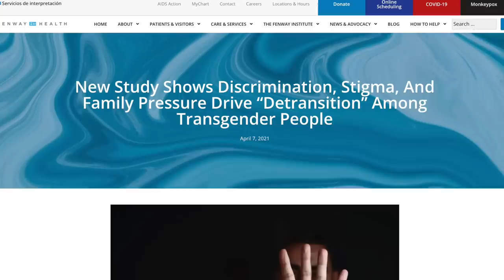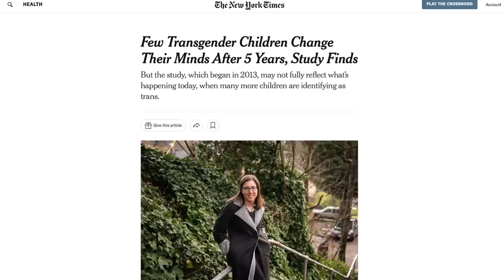Darling of Transphobic 'Detransition' Movement Comes Out as Transgender Again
Ky Schevers, one of the most visible "detransitioners" has come out, once again, as trans. This demonstrates how the detransition movement—used to delegitimize trans identities—is already having a similar fate of the "ex-gay" movement.